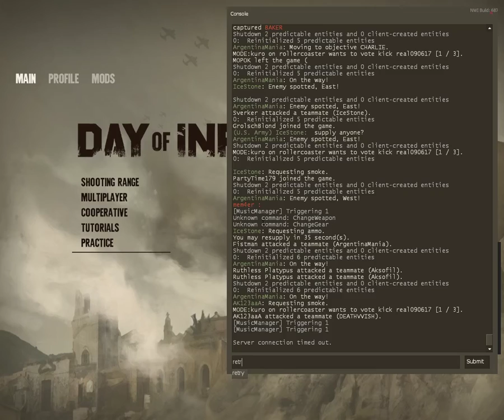Day of Infamous Twats Playing. Nazis and US.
This was, well. SS was the fun one then the FUCKING D-DAY ONE SUCKEDDDDDDDDDDDDDD lol.